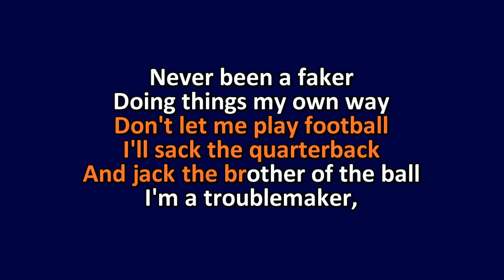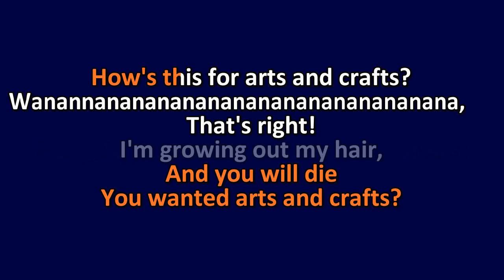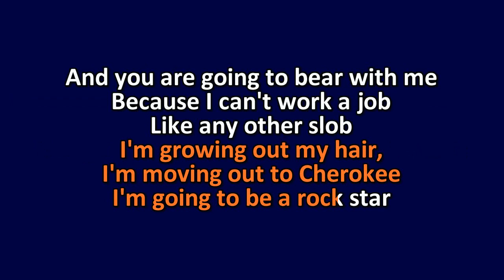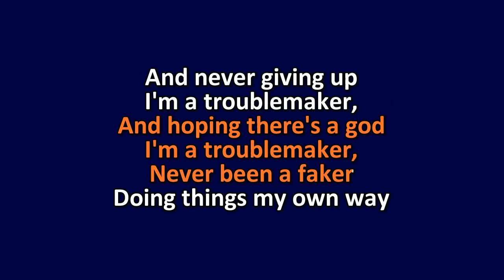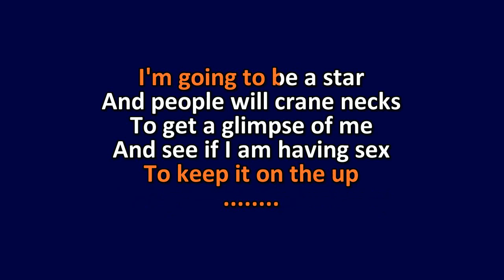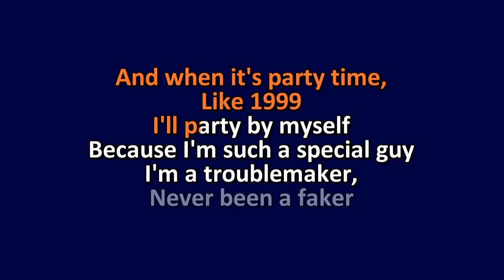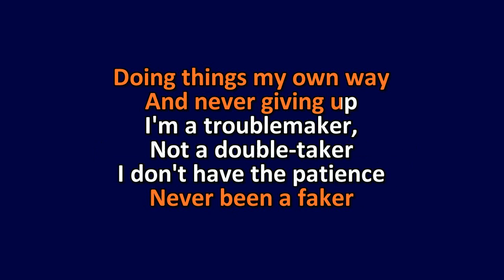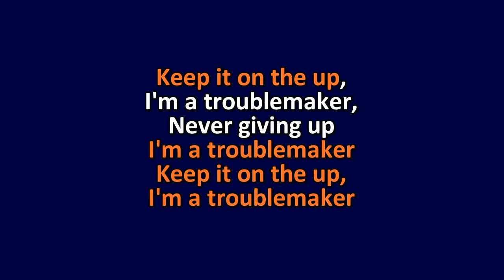Weezer - Troublemaker - Karaoke Instrumental Lyrics - ObsKure